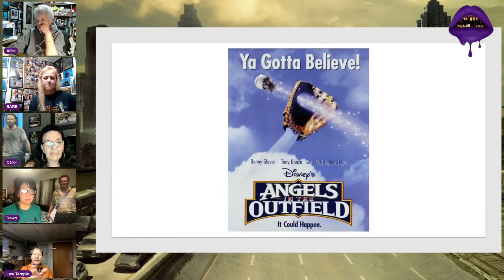Special Guest: Lew Temple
Know to the TWD Family as Axel from Season 3, but Lew has a long line of credits including Texas Chainsaw Massacre: The Beginning,  and three films with Rob Zombie: The Devil's Rejects, 2007 Halloween, and 31.